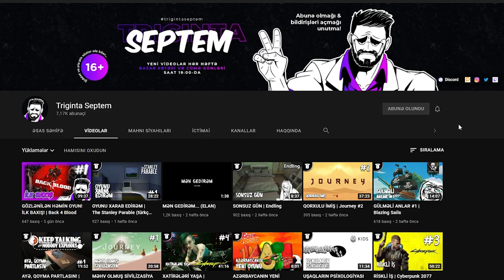BELƏ QARDAŞ OLAR?! | Dying Light 2 Stay Human #11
Dying Light 2 seriyası, azərbaycanca, 11-ci bölüm.  Xoş izləmələr!